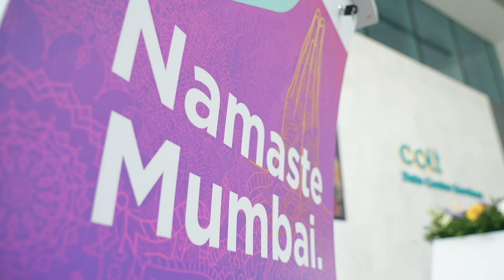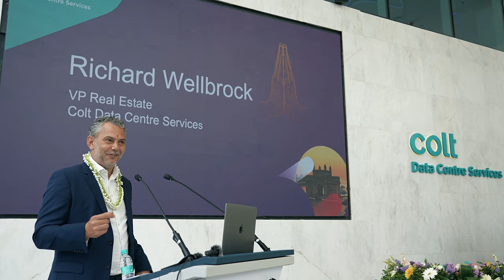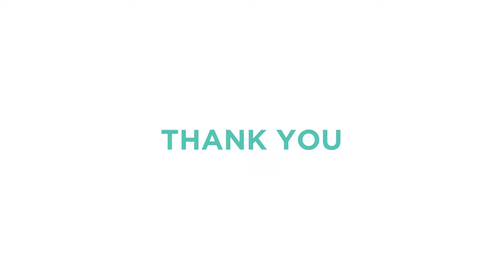Colt DCS Mumbai Data Centre Launch Ceremony - Highlights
The official launch and grand opening of our Mumbai Data Centre on 13th September 2023. This video consists of highlights from the day as we celebrate a momentous milestone in our company's expansion journey.